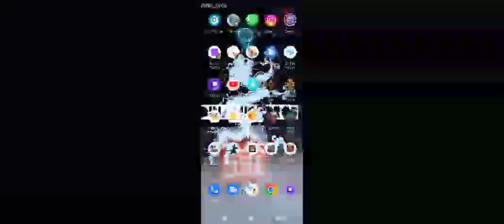BALDUR'S GATE ENHANCED EDITION